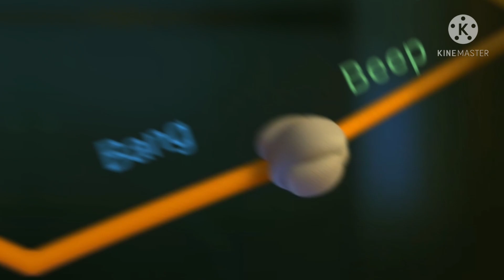I Need Your Love| StoryBots Music Video| Beep X Bang